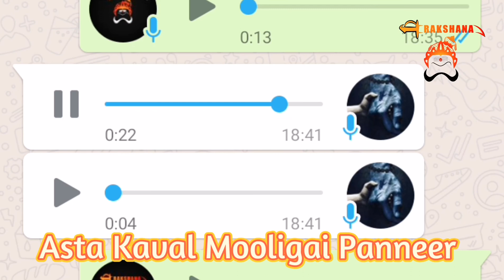RAKSHANA TRADING | ASTA KAVAL MOOLIGAI PANNEER | KATTU UDAIYUM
Rakshana Trading Asta Kaval Mooligai Panneer Review